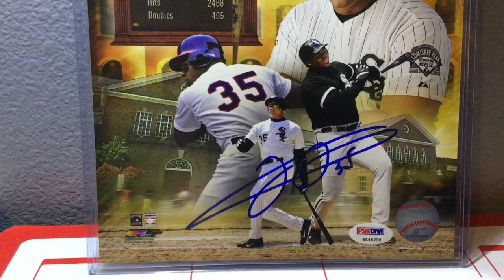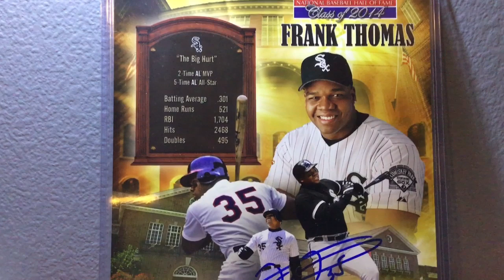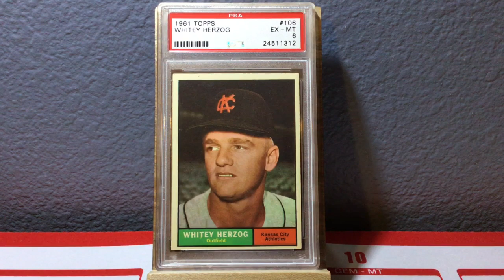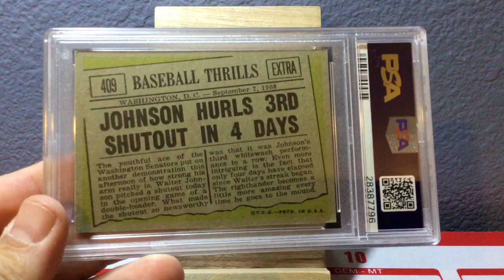Mailday and Rob's Cards Response